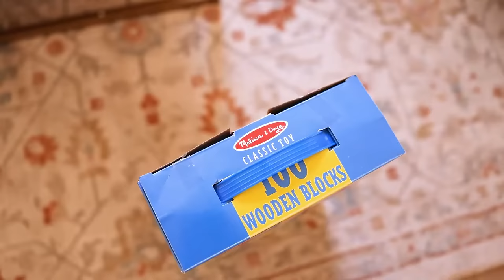Melissa & Doug 100 Piece Wood Blocks Set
This favorite collection of 100 wooden blocks comes in four colors and nine shapes. Little builders three and older will find it easy to grasp the approximately 1-inch to 2.25-inch smooth blocks. Kids delight in stacking, building, and knocking them down in countless colorful combinations, while gaining invaluable practice with fine motor skills and dexterity, color and shape recognition, and pre-math skills.